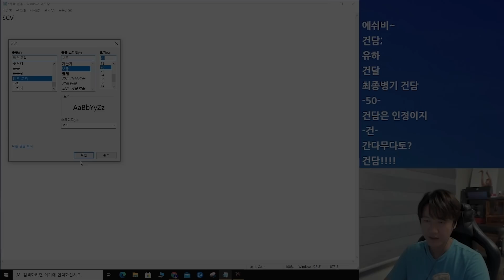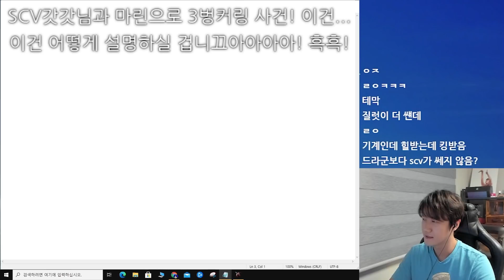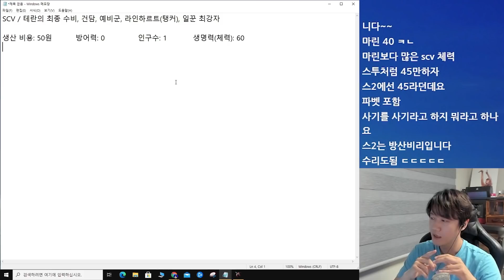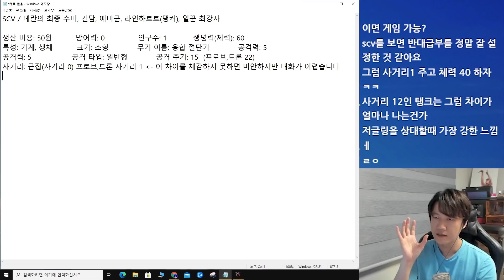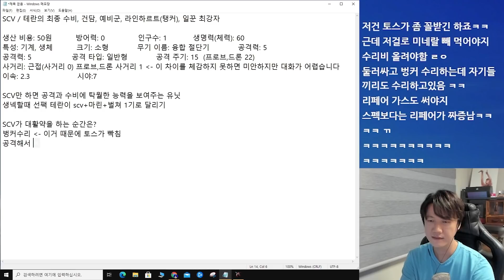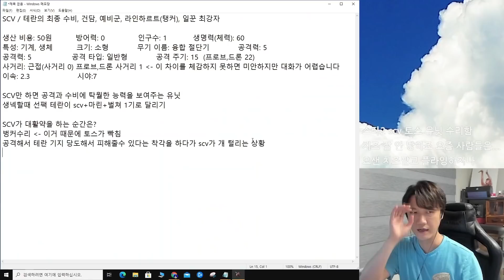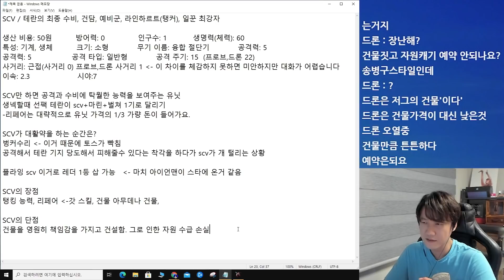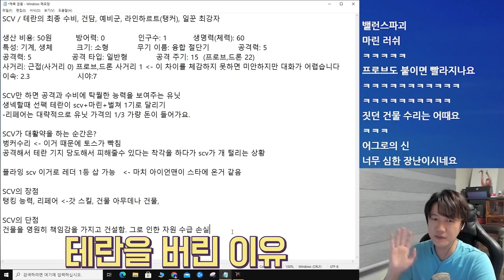[스타 유닛 탐구] 테란은 시작할 때 건담을 주네? 'SCV'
* 8:14초 경, F1~F4 화면지정 부분에서 자막이 잘못 들어갔습니다. 화면지정은 F2~F4가 맞으며, 시청자 여러분들께 혼동을 드린 점 죄송합니다.

방송일자 : 9/29